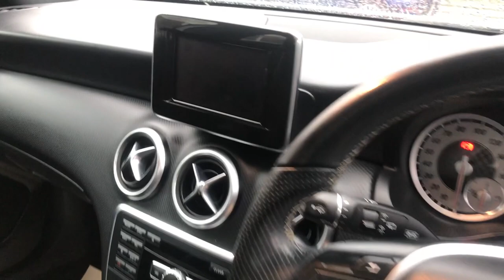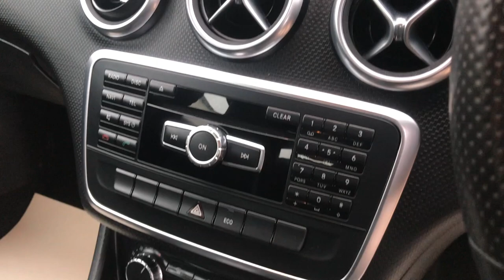2014 MERCEDES-BENZ A-CLASS 1.6 A180 BLUEEFFICIENCY SPORT FOR SALE | CAR REVIEW VLOG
Trade Price Cars welcome the arrival of this 2014 MERCEDES-BENZ A-CLASS 1.6 A180 BLUEEFFICIENCY SPORT  into stock.